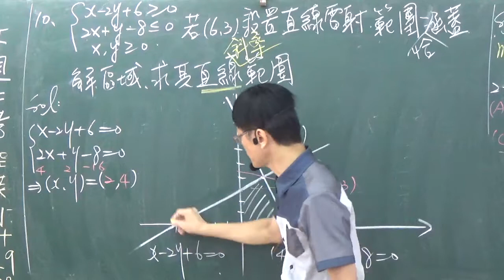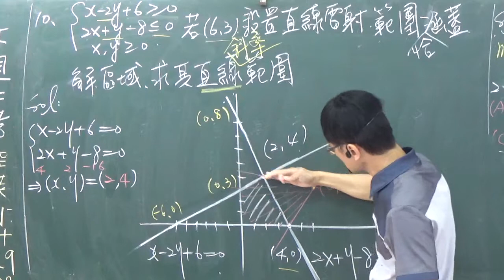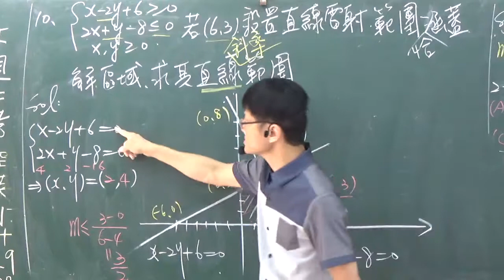B3---2-2---練習卷---填充10---聯立不等式可行解R而過(6,5)的直線L恰涵蓋整個可行解區求直線的斜率範圍